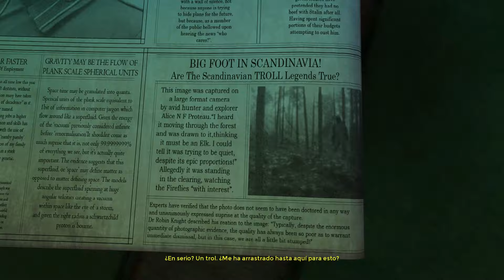Troll and I | PC | probando y dando opinion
muy buenas familia vamos a probar el troll and I (el troll y yo) tener las primer impresiones y dar nuestra opinion de este titulo.

Recuerden que el juego esta publicado en el canal en descargas por mega, solamente se puede jugar o en windows 8 o en el 10.